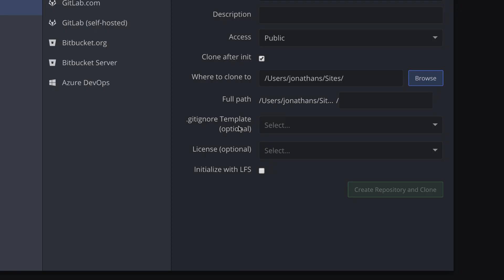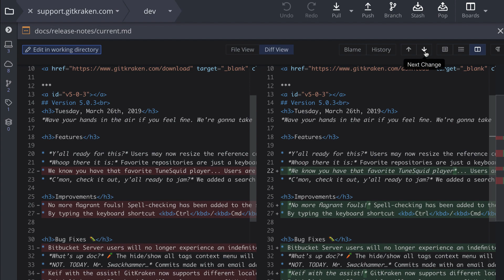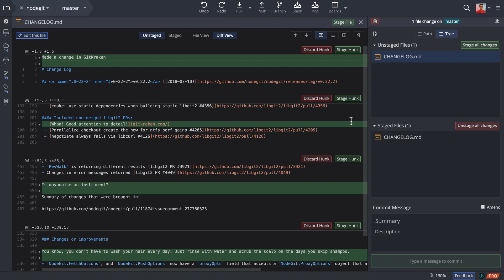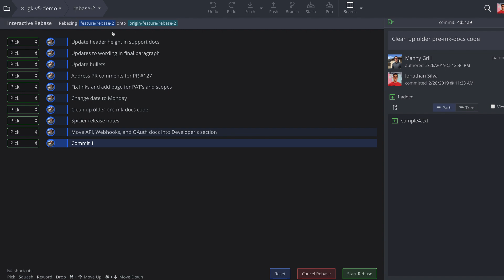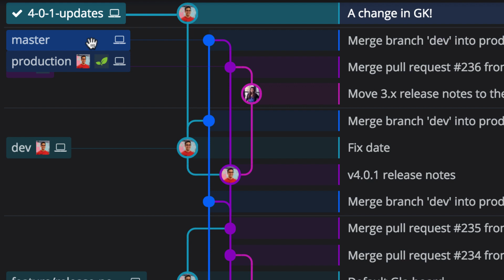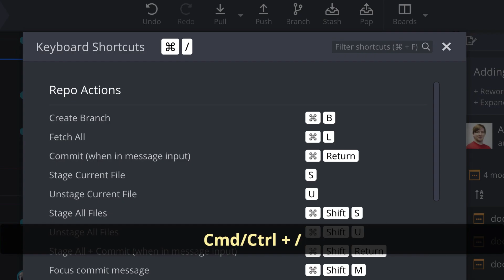GitKraken Git Client Tutorial For Beginners by Axosoft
In this intro video, you'll learn how to get started using the legendary GitKraken Git Client for Windows, Mac AND Linux.

0:05 - Open, clone, init, init repo on GitHub/Bitbucket/GitLab/Azure DevOps
1:03 - UI overview
2:08 - Staging changes
2:27 - Push and pull
2:44 - Drag and drop branches + Interactive Rebase
3:47 - Where to create branch, cherrypick, reset, merge, rebase, and start a pull request
4:45 - Fuzzy finder, keyboard shortcuts
5:07 - Glo issue tracking boards